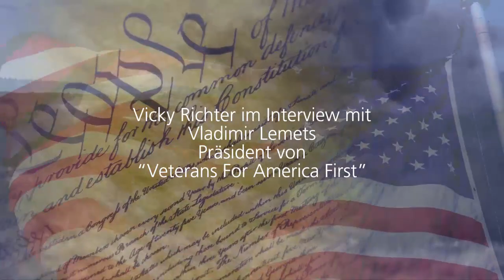Interview with Julio Martinez Vietnam Veteran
Vicky Richter interviewing Julio Martinez a Vietnam War Veteran and former Mayor of Hialeah. He is an immigrant from cuba and was active in the Trump campaign. He is telling us his view at the current political situation with the man in the oval office.

Vicky Richter interviewt Julio Martinez, einen Vietnamkriegsveteranen und ehemaligen Bürgermeister von Hialeah. Er ist ein Einwanderer aus Kuba und war in der Trump-Kampagne aktiv. Er erzählt uns seine Sicht auf die aktuelle politische Situation mit dem Mann im Oval Office.